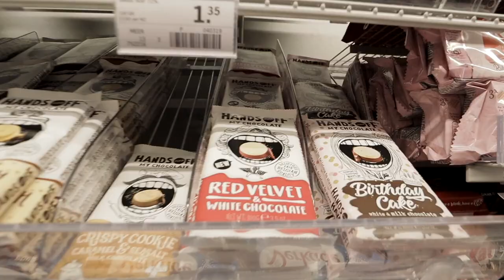Dit gebeurt er als je een maand stress vermijdt - Deel 2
In deze video vertel ik over mijn burn-out klachten en ga ik de uitdaging aan om een maand lang stress te vermijden. Het is een heel persoonlijke video geworden - als je vragen hebt, let me know.

Marije van der Made
Overtoom 255
1054HW Amsterdam

Deze video bevat een betaalde samenwerking met Interpolis. Deze vermelding is onderdeel van de Social Code: YouTube. Voor meer informatie over deze richtlijnen, ga naar